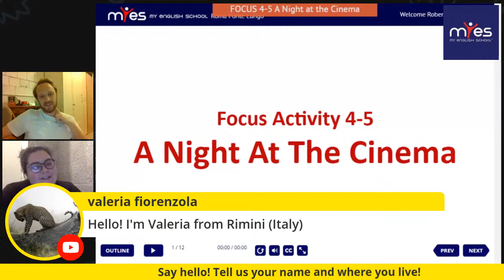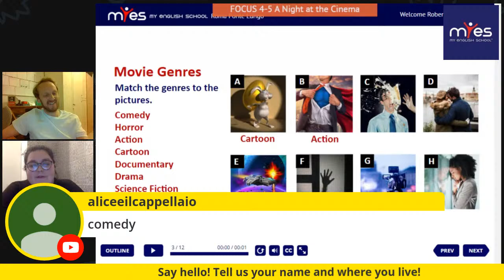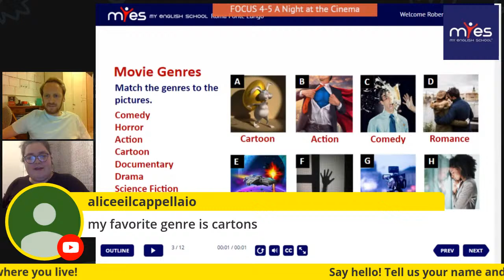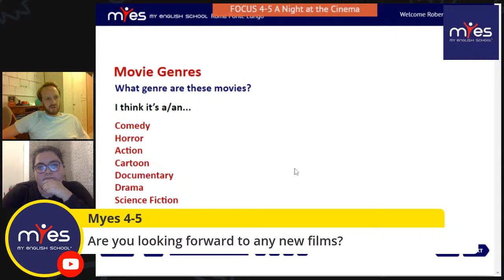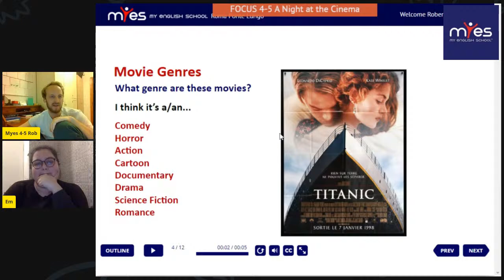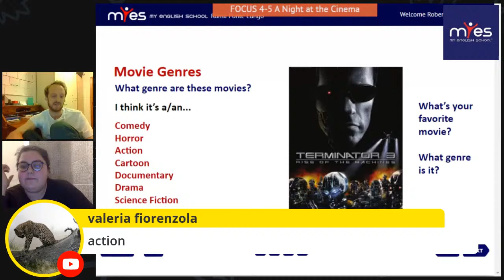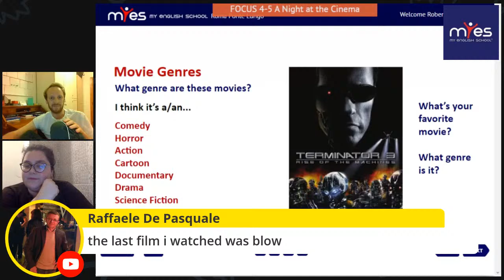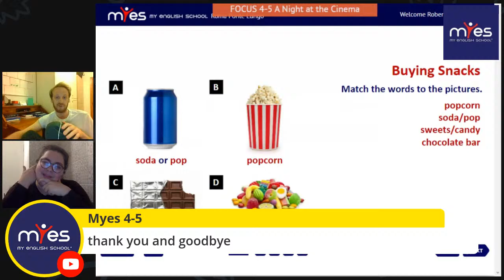Focus 4-5 A night at the cinema